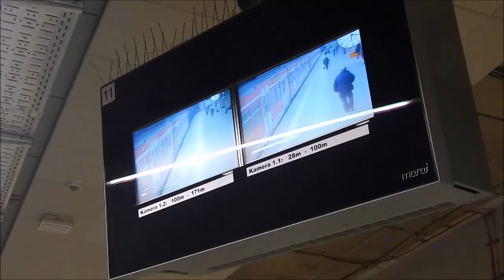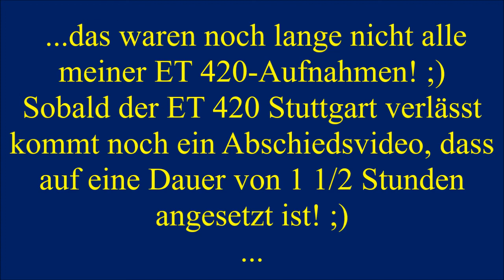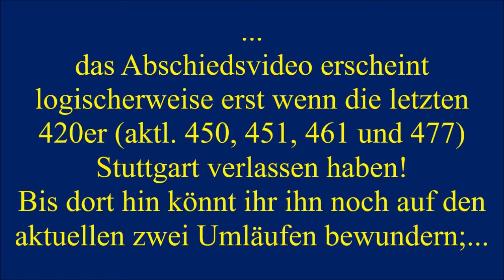Baureihe ET 420 - S-Bahn Stuttgart | Bahnfilm 2016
Baureihe ET 420 - S-Bahn Stuttgart | Imagefilm 2016 (von TaLe):

Die ist ein privat gedreht und geschnittener Imagefilm über die Baureihe ET 420. Er wurde im Rahmen des Projektes S-Bahn Stuttgart erstellt.

Ich hoffe, dass das Video euch gefallen hat! ABER... wenn der letzte ET 420 (leider) dann aus Stuttgart weg ist, gibt es noch einmal ein Abschiedsvideo zum ET 420, dass dann ca 1 1/2 Stunden gehen wird :-) Das waren also noch längst nicht alle meine ET 420-Aufnahmen ;)

LG TaLe

Musiktitel aus diesem Video:
-This Story Ends Here
-Dein ist mein ganzes Herz (Playback)
-Club Thump
-Random Love
-Nova
-Favorite
-Hope AC2
-Smart Riot